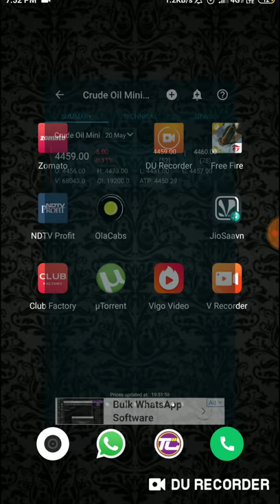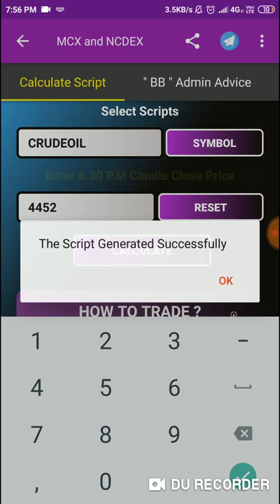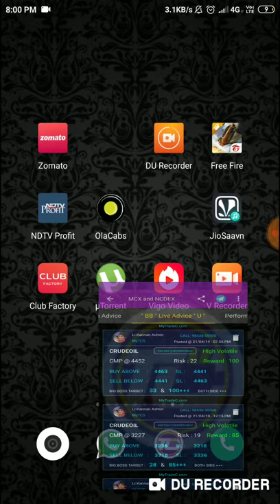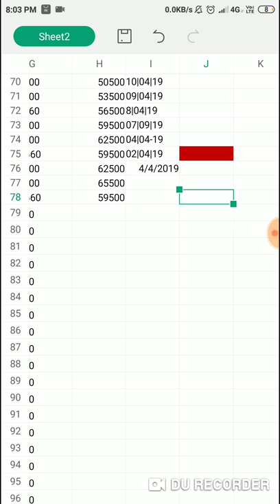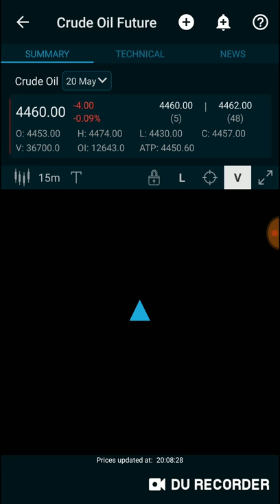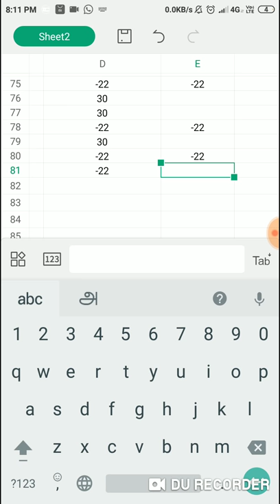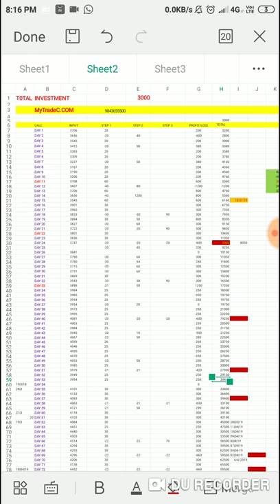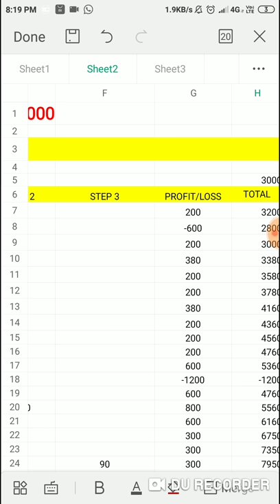100 DAYS CHALLENGE IN TAMIL | UPDATE 8 | EDU | MyTradeC.Com | LR.